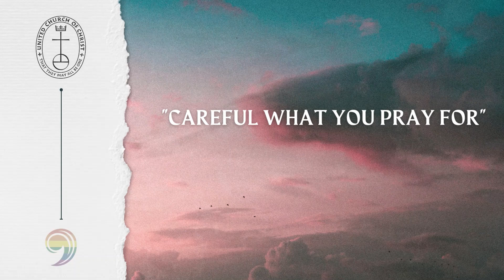United Church Of Christ NSB,Fl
Offered by Reverend Shawn Proctor